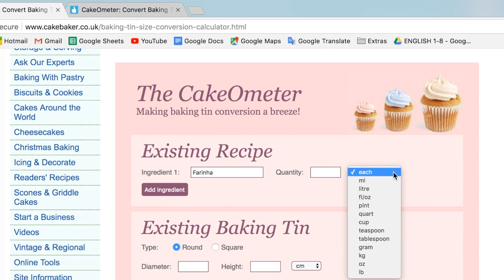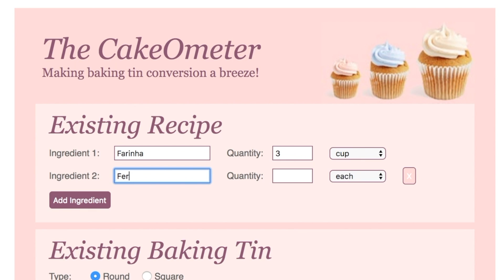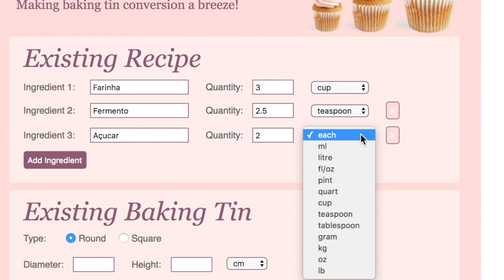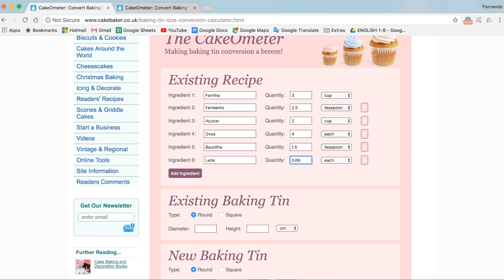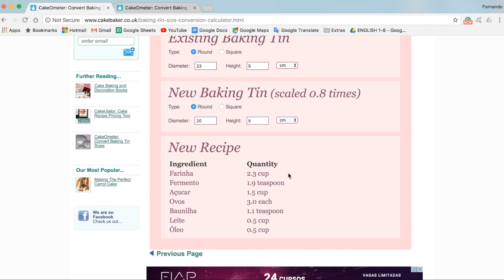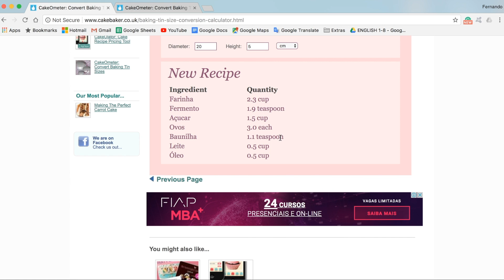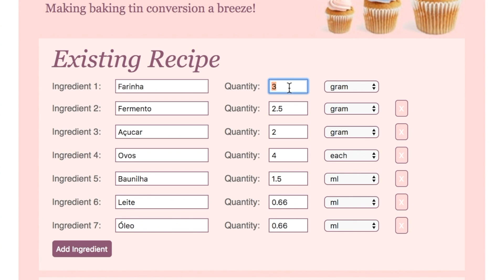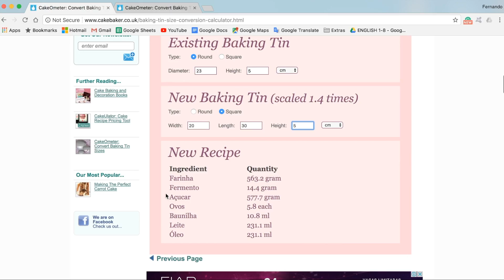ADAPTANDO RECEITAS PARA FORMAS DIFERENTES | BOLOS BAFÔNICOS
Aprenda uma forma fácil de como adaptar receitas de bolos para formas de tamanhos e formatos diferentes!

TERMOS CHAVE (Tradução):
cup = xícara
teaspoon = colher de chá
tablespoon = colher de sopa
gram = grama
each = unidade
quantity = quantidade
add ingredient = adicionar ingrediente
diameter = diametro
width = largura
length = comprimento
height = altura
existing recipe = receita original
existing baking tin = formas da receita original
new baking tin = formas que deseja utilizar
new recipe = receita ajustada